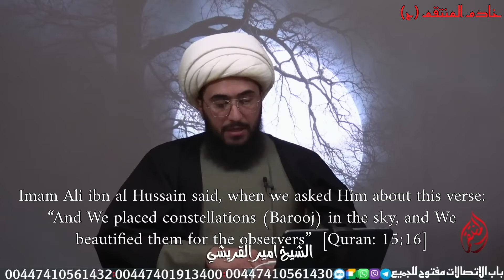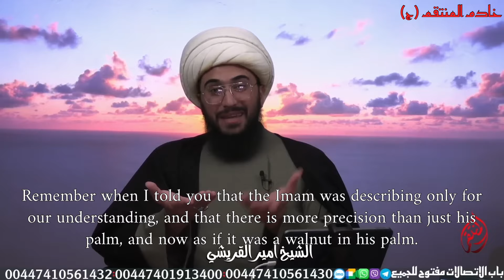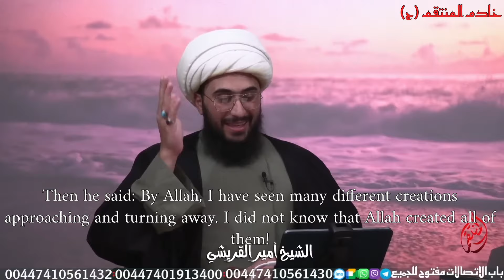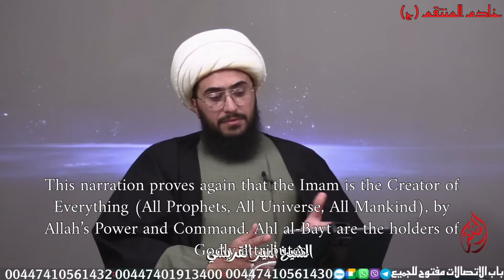Imam Ali ﷻ Creates Creation and Provides. Qambr is Shocked and Fidda Rejoices | Sheikh Amir al Rafdi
Al Muntqim channel aka al muntqim| Sheikh Amir aka Sheikh Amir al Quraishi | Khadim al Muntqim aka Servant of al muntqim

Summary:
This is a Narration narrated by Imam Ali ibn al Hussain. This is when Qambar got to know about the Hidden Status of Imam Ali.

AL Muntqim is the channel of Sheikh Amir al Quraishi, and this channel "Servant of al Muntqim" is dedicated to change the arabic sessions in to English (for English viewers). Sheikh amir is an Iraqi, who is Based in London right now. He represents Pure Shites, the one called as: Rafzis. He says: "All Rafdis are Shias, but not All Shias are Rafdis". This is concrete reality. Sheikh Amir al Quraishi has Hardcore Belief on the fact that: "Muhammad and ALI are Rab, Creators, Sustainors, Mashit-ALlah, Wajhulah, Baqya-tullah" ~ as I Said, Rafdi Pro Max ;) So if you follow hassan allahyari so someone like him, then... he is gonna bust u up! Because He shows clear hadith, with strong Chain of narratos unlike yari. Yari is a muqasir ~ said by amir. Sheikh Amir has left "Khadim al Mehdi(J)" made by Sheikh Yaseer al Habib, due to some reasons. Yaseer deleted all of his videos (65 videos, 2 hours each about Marajas - He busted them up (Usoli)). Amir al rafdi is an Akhbari against the Usoli who say: The orders of the Imam are deprecated, and we, marajahs, are the representatives of Al Muntqim al Karar. Amir is the most feared man in Arab, and he is refferd as :"Rab-ul-Sunnah" Lord of al Sunnah. Lord(rab) does not mean Allah. Your father is a rab, whome you pray for in Qanoot (shia only), Rab means the one who feeds. Amir is feeding the knowledge :]